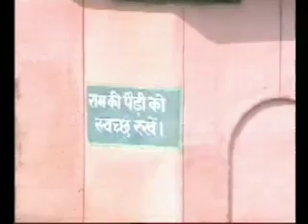Saket news 26-10-2017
A Ayodhya faizabad news